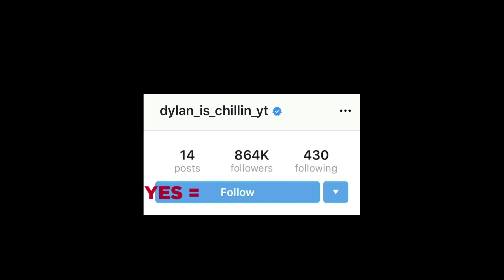15 Scary Videos That Can't Be Explained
Get ready to be trapped by fear. Some scary videos may get under your skin; others may leave you with chills. Then there are those creepy videos that shatter your sense of what’s real and leave you utterly horror-stricken — making you feel like you cannot escape their grip. The scarier this list is, the longer is it going to haunt your dreams. They may even make you feel like your psyche has been buried, trapped in a tightly enclosed dimension of horror, or backed into a narrow corner by an ominous presence. If a scary comp is creepy enough, it may change the way the world works for you — and then shatter those perceptions as well. With that, if you are looking for inescapably terrifying scary videos, look no further than what I bring you here.

In this list, you will find 15 scary videos that can't be explained. Think you can handle nerve-wracking chills? Consider yourself a fan of everything scary? Trust me, you are about to be tested! While many scary videos on the internet rely on loud sounds, screams, and jump scares to cause fear into the viewers’ hearts, there are some creepy videos that display events that incite chilling fear with their ability to bewilder you with their inexplicability.

In this list of top 15 scary videos, what you are in for are events that show unsettling incidents, which happened to usual people like you and me — and frankly, nothing is more unsettling than something that taps into your deepest fears, making you feel like a sitting duck even in the safest places.

If you continue on with this list, I hope you are brave. This countdown contains all kinds of unnervingly creepy videos of dreadful incidents, spooky unexplained events, mystifying happenings that were luckily caught on tape, and clips that will straight up not let you sleep for weeks to come! In fact, you shouldn't even watch this list if you want your wits about you.

When I came across the entries included in this list of scary videos for the first time, I was left reeling. No scary stories I ever read or creepy videos I ever watched made me feel the way these videos did. This list contains videos that are likely to scare the pants off of just about everyone brave enough to watch them. If you are someone who gets frightened easily, RUN!

One look at these creepy videos and you will never be the same — ever. The haunting impression the entries in this list of top 10 scary videos can leave on your psyche will make you feel like you are trapped in the endless hallways of an abandoned haunted house. Every moment spent watching this list will prove to be the most unnerving time of your life. So, proceed at your own peril.

Source:
12.
11.
Interesting_Force_65/Reddit
8.
-Lacuna-/Reddit
2.
Tammy G/TikTok
1.
chinkymack/Reddit

Entry Timestamps:
0:00 Intro
0:20 Number 15
1:24 Number 14
2:17 Number 13
3:19 Number 12
4:33 Number 11
5:40 Number 10
6:45 Number 9
7:37 Number 8
8:35 Number 7
9:29 Number 6
10:35 Number 5
11:33 Number 4
13:27 Number 3
14:13 Number 2
15:03 Number 1